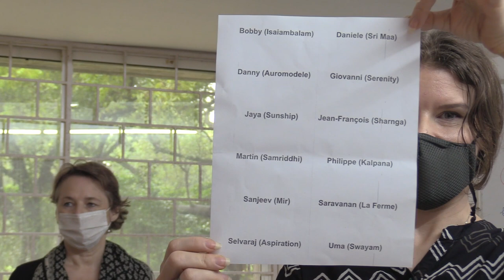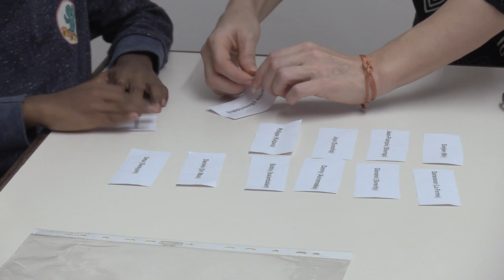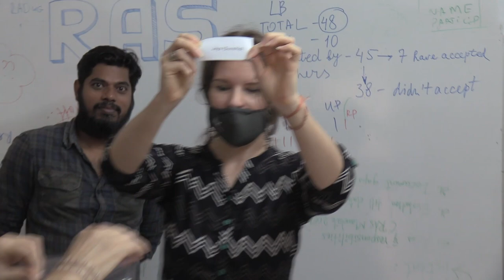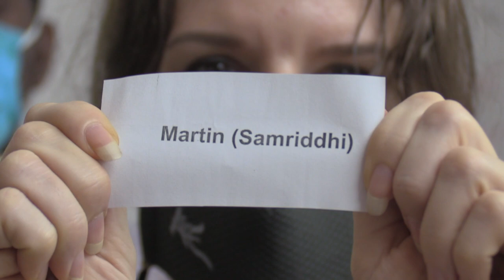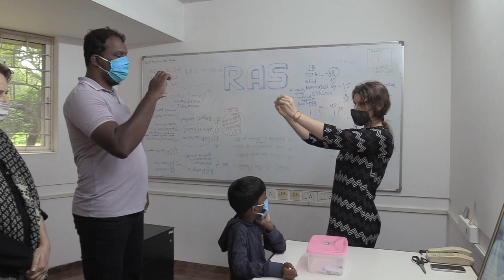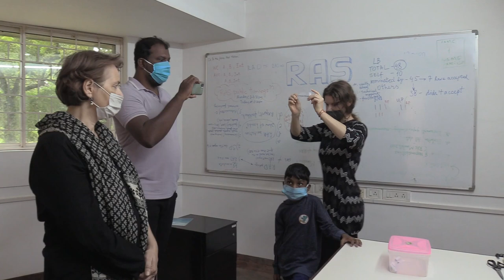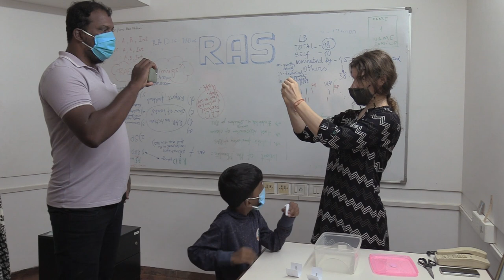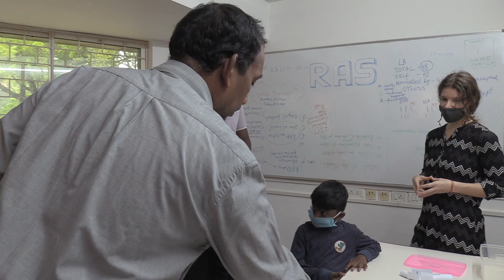SPRTF selection process by RAS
Selection Process Task Force (SPRTF) were selected on the 10th November by drawing lots.
12 lots with the nominees' names were placed in a box (please scroll down to find the list). An Aurovilian child draw at random, one by one, 7 names from the box.
These seven community members will constitute the SPRTF.

Who are those twelve nominees:
Bobby (Isaiambalam)
Daniele (Sri Maa)
Danny (Auromodele)
Giovanni (Serenity)
Jaya (Sunship)
Jean-François (Sharnga)
Martin (Samriddhi)
Philippe (Kalpana)
Sanjeev (Mir)
Saravanan (La Ferme)
Selvaraj (Aspiration)
Uma (Swayam)